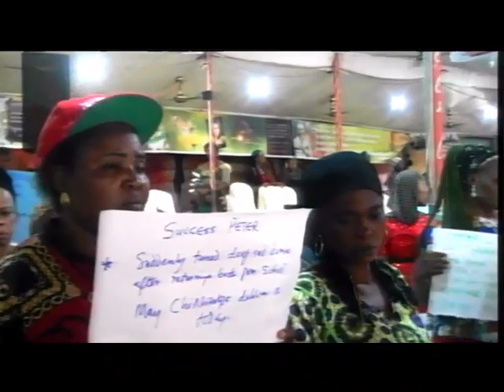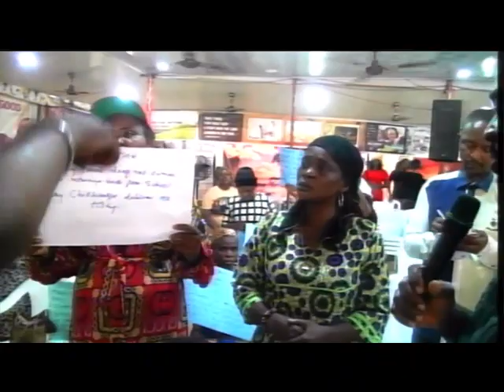CATCH UP WITH OUR WEDNESDAY HEALING SERVICE 04 OCTOBER 2023